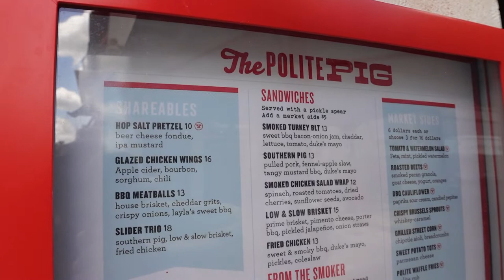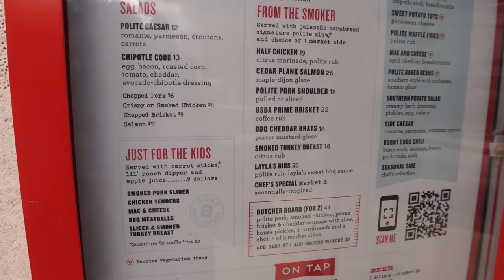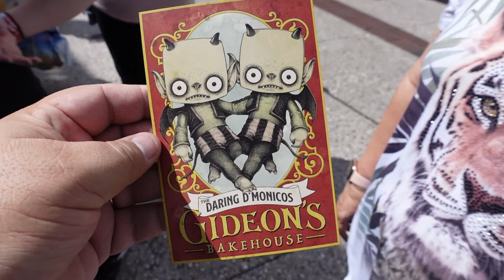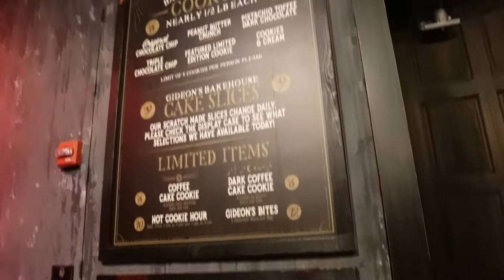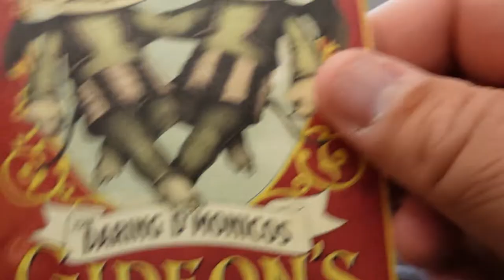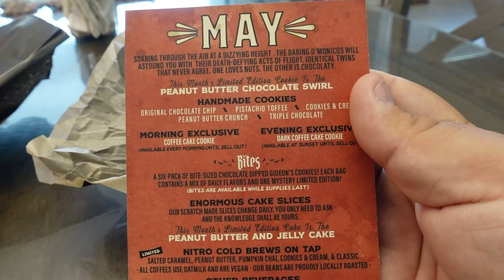Disney Springs -Lunch at The Polite Pig and cookies from Gideons Bakehouse! Sweet Tea Fried Chicken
Disney Springs - Lunch at The Polite Pig and cookies from Gideons Bakehouse!

We tried the new limited time Sweet Tea Fried Chicken!

14422 Shoreside Way, Suite 110, PMB 226